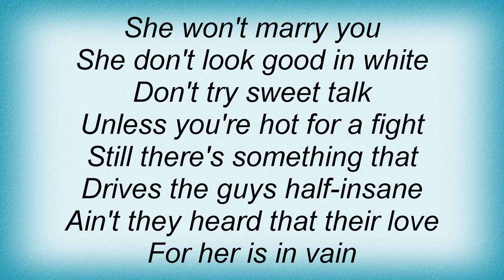Sparks - The Toughes Girl In Town Lyrics